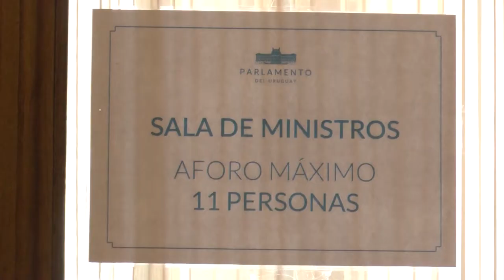Katoen Natie triplicará puestos de trabajo en el Puerto de Montevideo